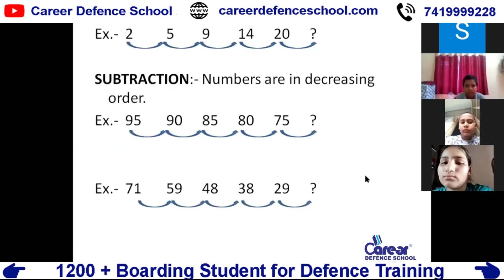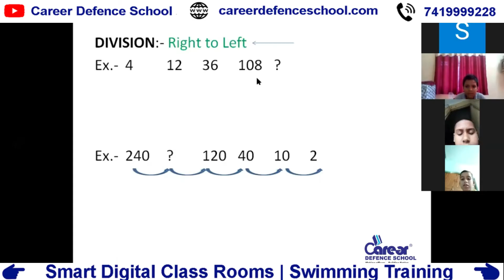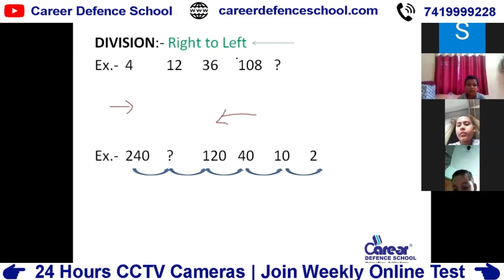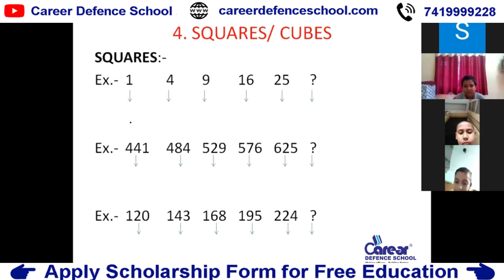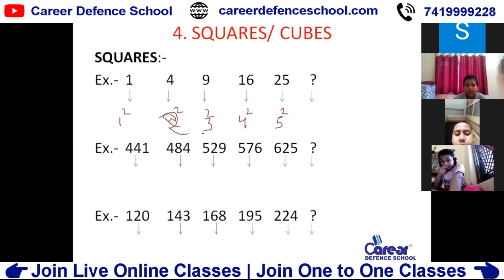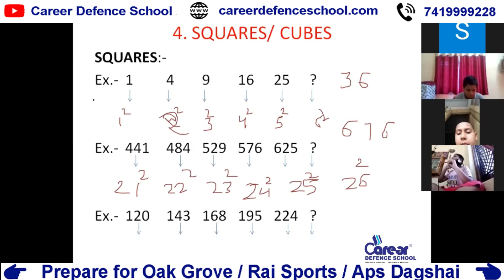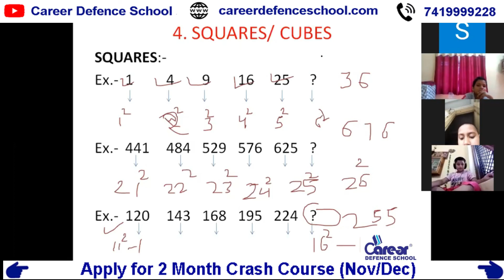Sainik School/RMS/CHS/JNV Class - 6 |Subject - Reasoning - Number Series | Er. Vinay Rai |7419999228